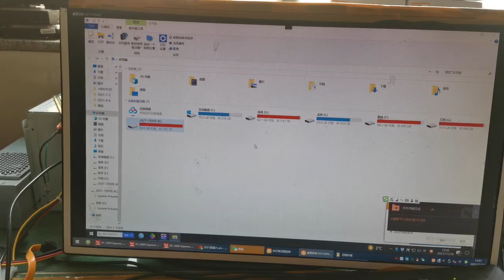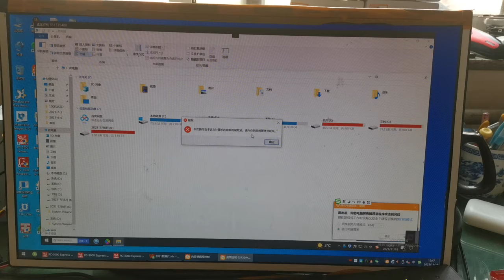硬盘数据全满不显示任何数据是什么问题，董哥远程解决